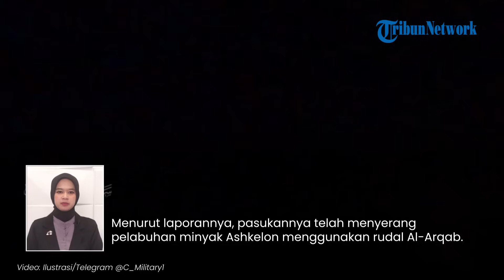Pelabuhan Minyak Ashkelon Israel Meledak, Diberondong Rudal Al Arqab dari Perlawanan Islam Irak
TRIBUN-VIDEO.COM - Pasukan Perlawanan Islam Irak kembali meluncurkan serangan ganas ke posisi Zionis.

Dalam operasinya itu, Perlawanan Irak menghujani pelabuhan minyak Ashkelon Israel dengan sejumlah rudal Al-Arqab.